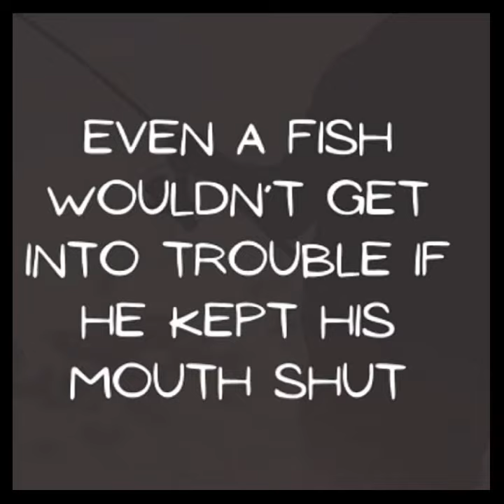Jinkook : Jungkookie's art